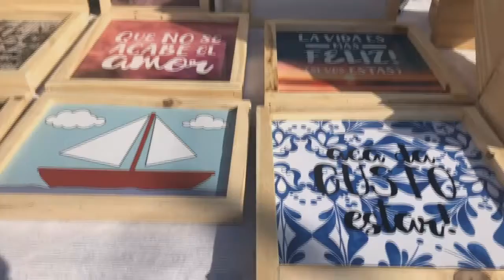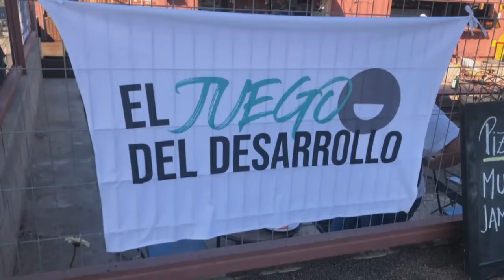Juegos de Desarrollo - Lic. Carlos García y Luciano Rolon Club de Emprendedores de Goya